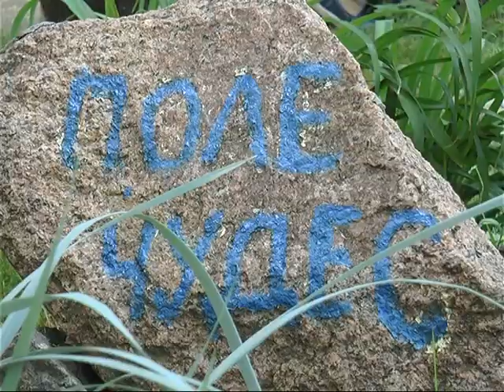Харьковский пенсионер создал в своем дворе сказочный городок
В одном из дворов в районе ХТЗ пенсионер поселил под своими окнами больше десяти героев сказок и мультфильмов. Все началось с желания порадовать внучку. Сейчас поляну под названием «Поле чудес» местная детвора и взрослые называют одним из любимых мест для прогулок.